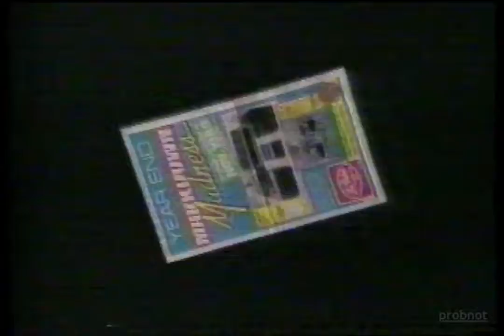CKND Commercials, Winnipeg [March, 1989]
From an episode of Knot's Landing.

Index:
[0:00] Gleboro Trade Show
[0:30] Delizioso
[1:01] Murray Chev-Olds-Cadillac
[1:31] Safeway
[2:03] CKND Bumper - Knot's Landing
[2:07] Promo - View Point
[2:22] Windex
[2:53] The Leather Ranch
[3:23] pHisoDerm
[3:53] Promo - Mr. Belvedere
[4:08] Superstore
[4:39] Lysol Spray
[5:09] De Fehr
[5:40] Eggs - Get Cracking